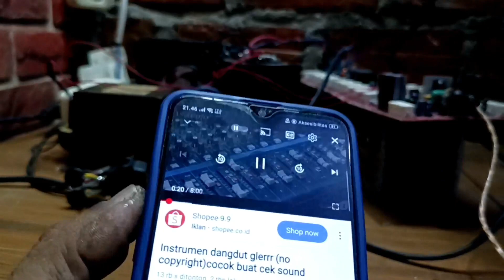CUKUP PAKAI INI SLOW START ANTI JEGLEK KHUSUS AMPLIFIER WATT BESAR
Tutorial cara membuat slow start anti jeglek khusus power amplifier Watt besar super simple

Cara ini sangat mudah dan simple hanya butuh 2 biji NTC 5D 15 ohm diseri disolder di jalur swict on off amplifier pin sebelah
bisa di pasang dijalur kanan atau kiri .
silahkan mencoba sesuai tutorial video .

ini hanya khusus untuk power amplifier Watt besar yg sering jeglek saat di on power amplifier.

Harun Service